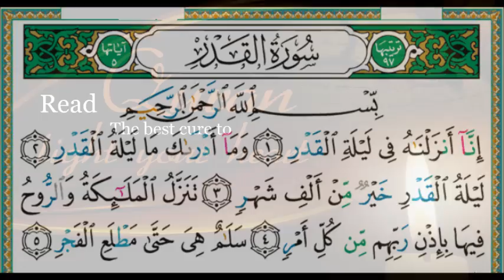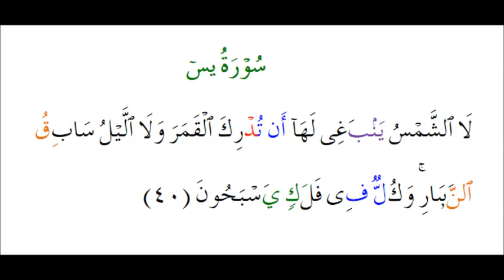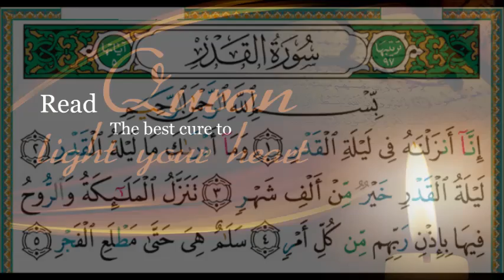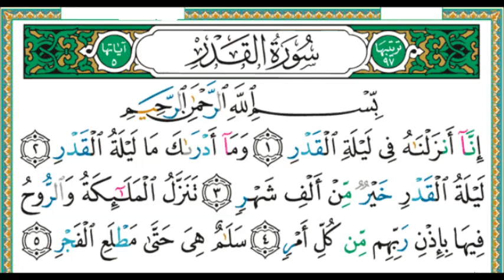Chapter 97 Tafsir Surah Al-Qadar by Shaikh Ibrahim Siraj (ሱረቱል ቀደር )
Chapter 97 Tafsir Surah Al-Qadar by Shaikh Ibrahim Siraj _ ተፍሲር ሱረቱል ቀደር በሸኽ ኢብራሂም ስራጅ